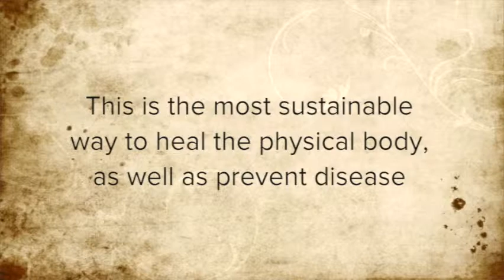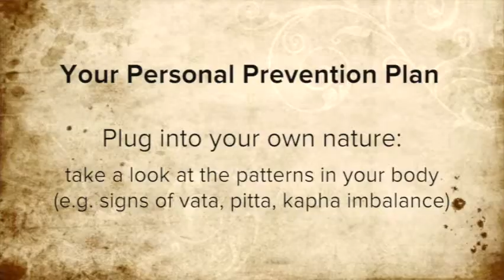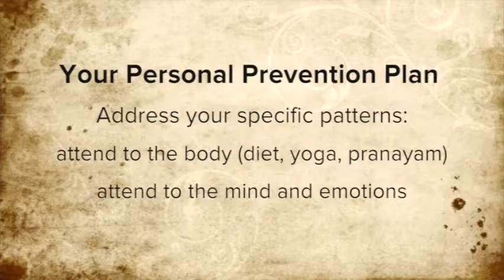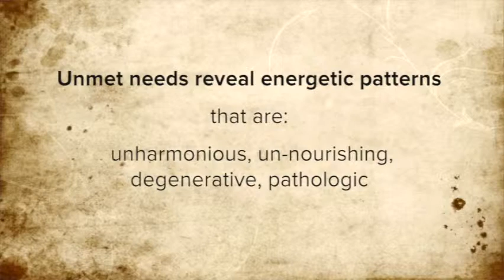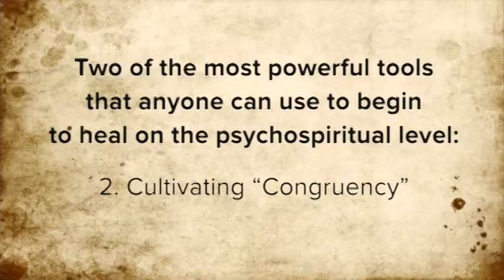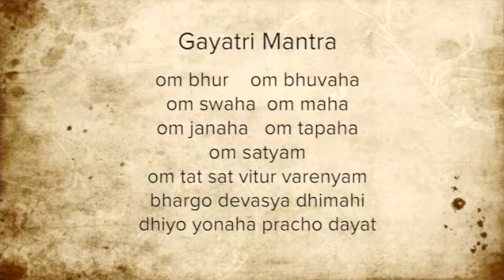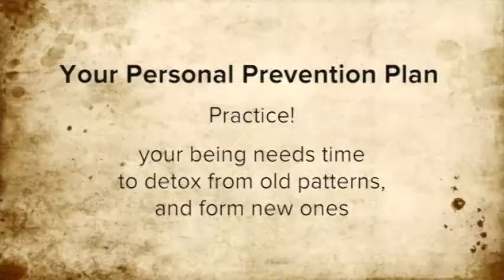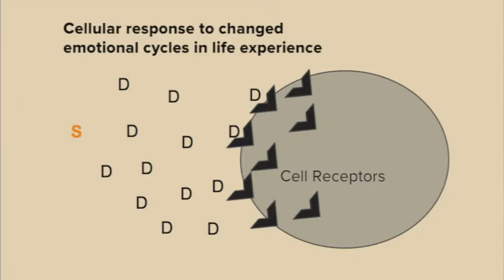Dr. Mohan: The psycho-spiritual basis of disease [Lecture]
Here is the recap of a talk I gave at Moksha 2013: The psycho-spiritual basis of disease [Lecture]. This is an approx 10min summary of an almost 2 hr lecture, to give you the take home messages. Enjoy, and please send comments